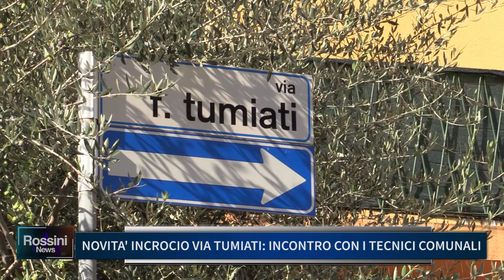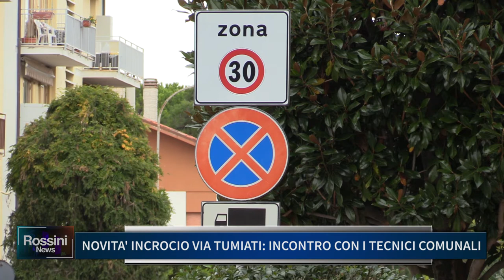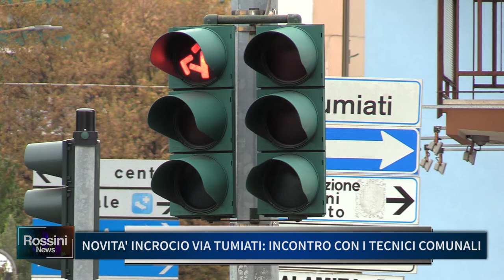NOVITA' INCROCIO VIA TUMIATI: INCONTRO CON I TECNICI COMUNALI